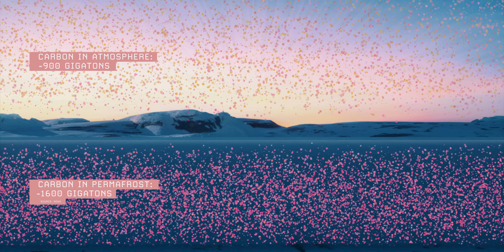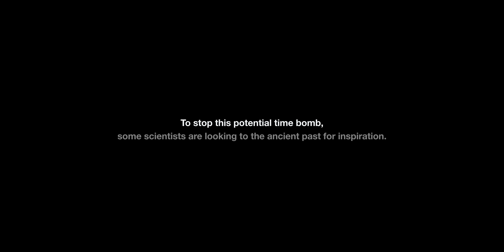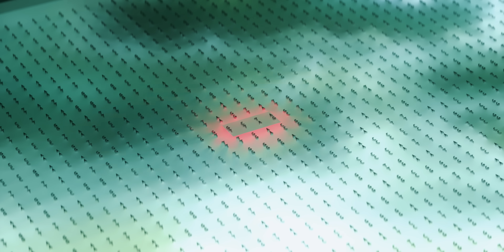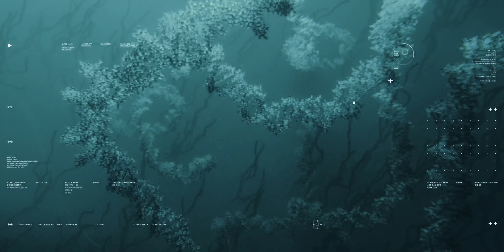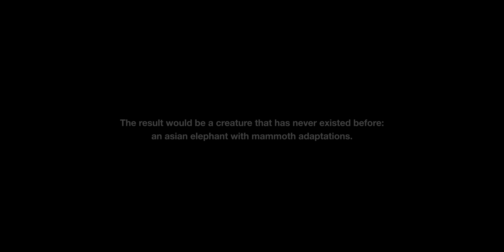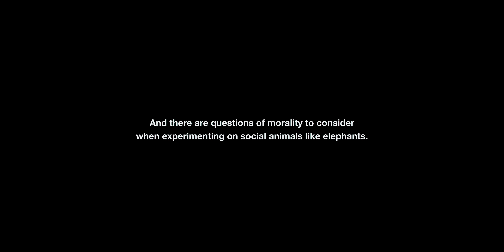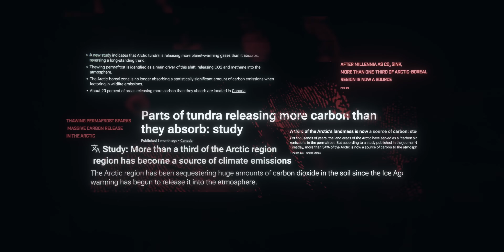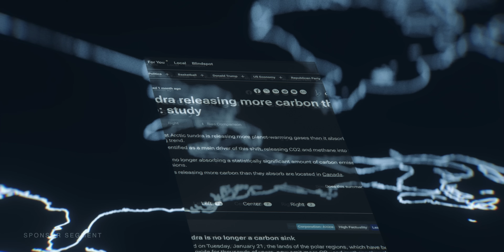How to Make a Mammoth (and save the world)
Could bringing back Mammoths actually save the world? // To create a less divided and more united future go to stay fully informed on what’s happening in the world.

How close are we to actually resurrecting the woolly mammoth? And what implications could this ability have for the future?

Four thousand years after their extinction, the woolly mammoth looks primed to make a comeback, in the form of an elephant-mammoth hybrid. Their return could be more than just a technological marvel -- it could help preserve the permafrost and contain a greenhouse gas catastrophe. If de-extinction technologies live up to their promise, the rest of the 21st century is going to look very interesting -- and in some places, look more like the ancient past.

This video was developed as a part of Engineering Earth, but warranted its own standalone spinoff video after I developed a particular fascination with this possibility and the recent breakthroughs being made in this field.

Narrated by Will Crowley
Music, Sound, Story and VFX by Melodysheep (John D. Boswell)
Additional VFX by Victor Duarte

Supported by:
Juan Benet
James Upsher
Morrison Waud
Matthew Brown
Tabloid A
Angela Kilic-Cave

Special Thanks:
Oliver Wieting
Holly Boswell

Big thanks to my $50+ supporters:
Robert Leiper
Jacek Danik
Brian Futterman
Serenelove520
Romain Gilliot
Frank Buschmann
Axel Vei
Kimi Ushida
DJ Obleezy
Alexaundra Robles
AChillingSight
WJSBUTLER & CO
Sebastián Soto
David Rovira
Mackenzie Moore
Naomi Augustine
Jeremiah Tims
Joan Meier
Michael Denny
Caleb Levesque
Derick Yan
Brandon Sanders